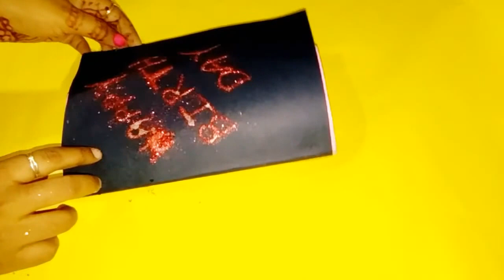Pop up birthday card tutorial step by step || latest birthday card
Making things
1) color paper
2) glue
3) pencil

Woolen Guldasta link

Video music.. 1

• Track Info:

Title: Dance With Me
Artist: Ehrling
Genre: Dance & Electronic
Mood: Happy

Video music ..2

• Track Info:

Title: Journey
Artist: Declan DP
Genre: Dance & Electronic
Mood: Happy